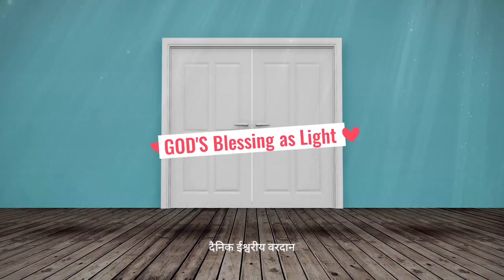दैनिक वरदान |150 | या तो हम एक हीरो हैं या भगवान की नज़र में एक खलनायक!